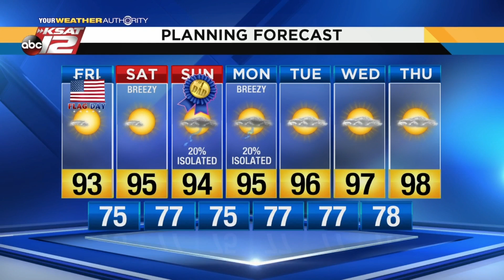Justin's AM Update: June 14, 2019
Hot, humid, and breezy today. A stray shower or storm is possible by Sunday.